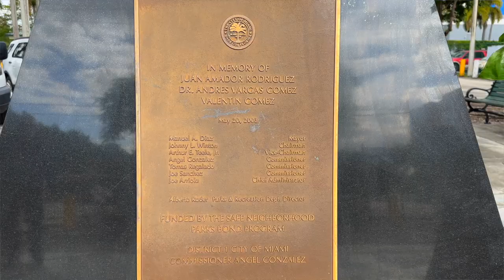Commemorating the Legacy of Antonio Maceo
District 1 Commissioner Miguel Angel Gabela pays tribute to the life and contributions of Antonio Maceo Grajales, a key figure in Cuban history.